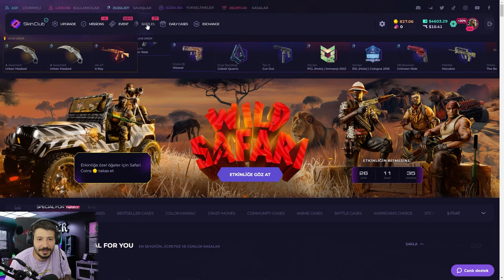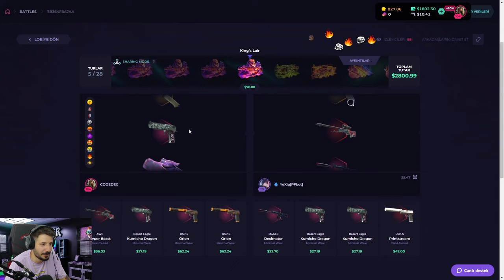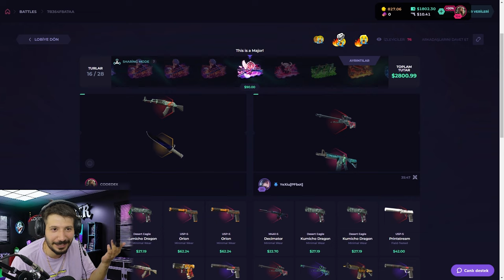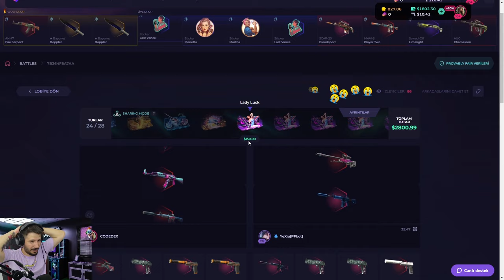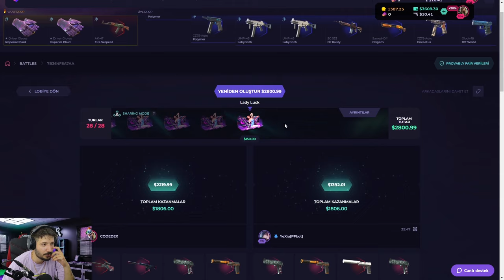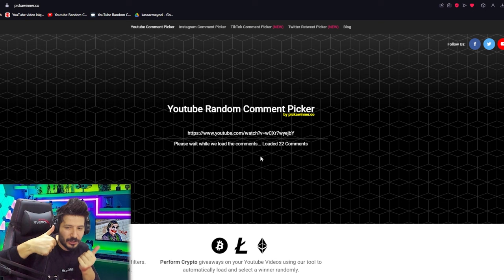FİYATINA GÖRE 10X YAPAN KASA Skinclub Promo Code 2024